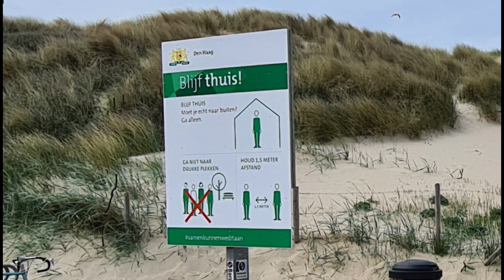Moederdag | Scheveningen 10-05-2020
Even een kort bezoek in Scheveningen. Eerst de haven en dan de zuidstrand